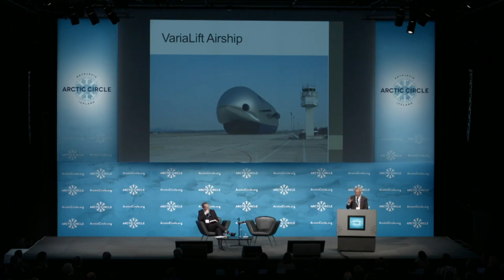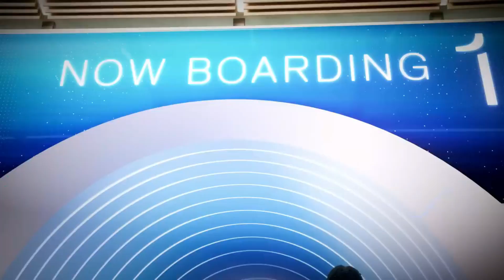14 VEHICLES OF THE FUTURE THAT ARE ANOTHER LEVEL